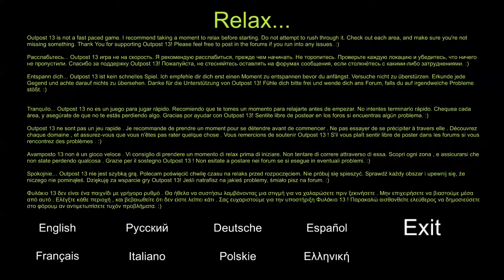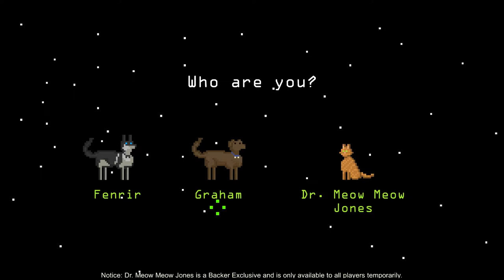Let's Play Outpost 13: The Thing simulator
You're basically The Thing and have to Point and Click your way out of the research facility! There's a great idea here, but I feel it's going to need a fair bit of work--fortunately, dev work is ongoing.